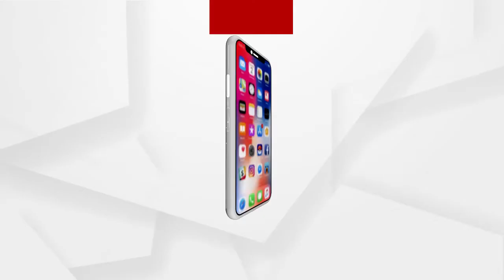ସ୍ୱାମୀ ସରକାର ପ୍ରସଙ୍ଗକୁ ନେଇ ସାମ୍ନାସାମ୍ନୀ ହେଲେ ବିଜେପି ନେତ୍ରୀ ଏବଂ ବିଜେଡି ନେତ୍ରୀ...